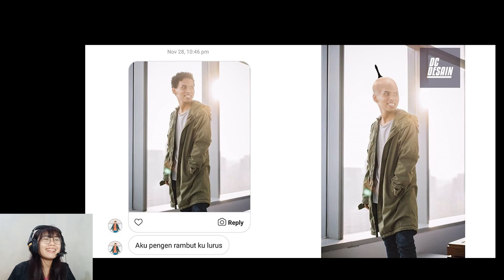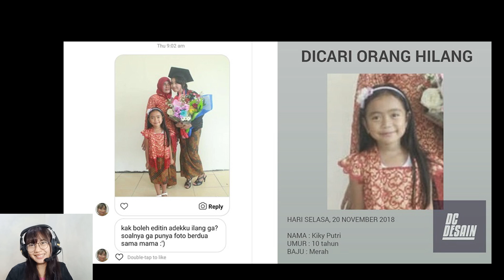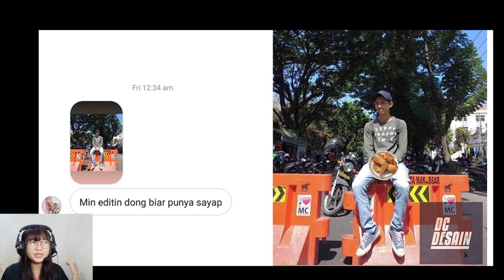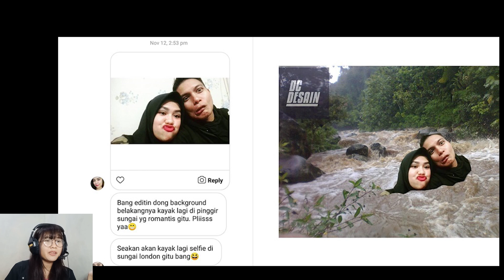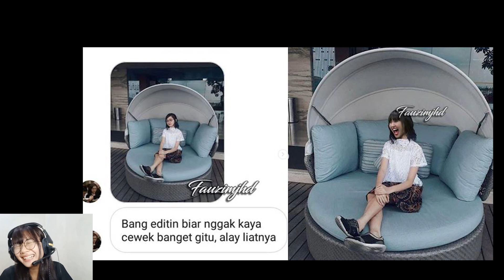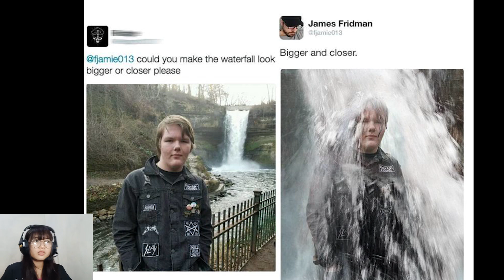MEME EDITIN DONG BANG YG BIKIN AUTO NGAKAK, TERLALU KREATIF !!!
Terima kasih ^^)/